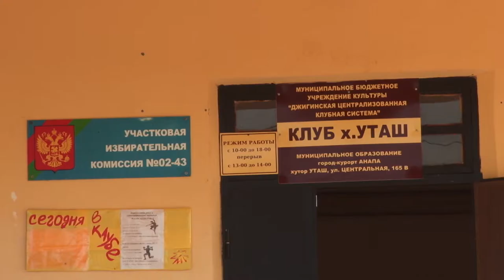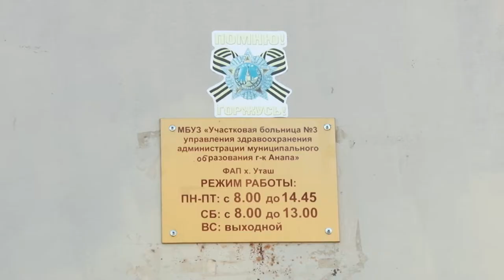В хуторе Уташ провели ремонт в доме культуры